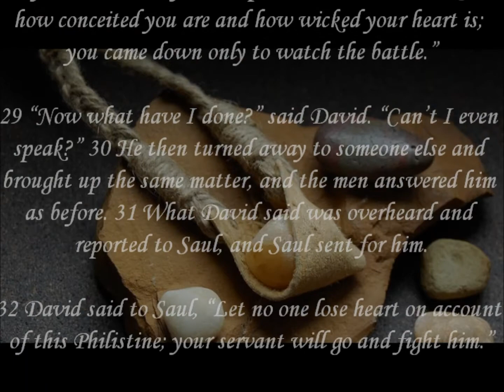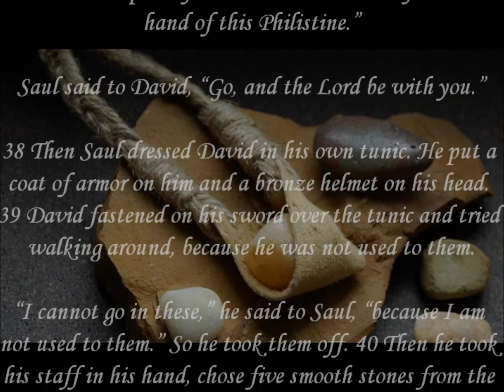You Can't Defeat A Giant You Won't Face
1 Samuel 17:20-50, NIV
20 Early in the morning David left the flock in the care of a shepherd, loaded up and set out, as Jesse had directed. He reached the camp as the army was going out to its battle positions, shouting the war cry. 21 Israel and the Philistines were drawing up their lines facing each other. 22 David left his things with the keeper of supplies, ran to the battle lines and asked his brothers how they were. 23 As he was talking with them, Goliath, the Philistine champion from Gath, stepped out from his lines and shouted his usual defiance, and David heard it. 24 Whenever the Israelites saw the man, they all fled from him in great fear.

25 Now the Israelites had been saying, “Do you see how this man keeps coming out? He comes out to defy Israel. The king will give great wealth to the man who kills him. He will also give him his daughter in marriage and will exempt his family from taxes in Israel.”

26 David asked the men standing near him, “What will be done for the man who kills this Philistine and removes this disgrace from Israel? Who is this uncircumcised Philistine that he should defy the armies of the living God?”

27 They repeated to him what they had been saying and told him, “This is what will be done for the man who kills him.”

28 When Eliab, David’s oldest brother, heard him speaking with the men, he burned with anger at him and asked, “Why have you come down here? And with whom did you leave those few sheep in the wilderness? I know how conceited you are and how wicked your heart is; you came down only to watch the battle.”

29 “Now what have I done?” said David. “Can’t I even speak?” 30 He then turned away to someone else and brought up the same matter, and the men answered him as before. 31 What David said was overheard and reported to Saul, and Saul sent for him.

32 David said to Saul, “Let no one lose heart on account of this Philistine; your servant will go and fight him.”

33 Saul replied, “You are not able to go out against this Philistine and fight him; you are only a young man, and he has been a warrior from his youth.”

34 But David said to Saul, “Your servant has been keeping his father’s sheep. When a lion or a bear came and carried off a sheep from the flock, 35 I went after it, struck it and rescued the sheep from its mouth. When it turned on me, I seized it by its hair, struck it and killed it. 36 Your servant has killed both the lion and the bear; this uncircumcised Philistine will be like one of them, because he has defied the armies of the living God. 37 The Lord who rescued me from the paw of the lion and the paw of the bear will rescue me from the hand of this Philistine.”

Saul said to David, “Go, and the Lord be with you.”

38 Then Saul dressed David in his own tunic. He put a coat of armor on him and a bronze helmet on his head. 39 David fastened on his sword over the tunic and tried walking around, because he was not used to them.

“I cannot go in these,” he said to Saul, “because I am not used to them.” So he took them off. 40 Then he took his staff in his hand, chose five smooth stones from the stream, put them in the pouch of his shepherd’s bag and, with his sling in his hand, approached the Philistine.

41 Meanwhile, the Philistine, with his shield bearer in front of him, kept coming closer to David. 42 He looked David over and saw that he was little more than a boy, glowing with health and handsome, and he despised him. 43 He said to David, “Am I a dog, that you come at me with sticks?” And the Philistine cursed David by his gods. 44 “Come here,” he said, “and I’ll give your flesh to the birds and the wild animals!”

45 David said to the Philistine, “You come against me with sword and spear and javelin, but I come against you in the name of the Lord Almighty, the God of the armies of Israel, whom you have defied. 46 This day the Lord will deliver you into my hands, and I’ll strike you down and cut off your head. This very day I will give the carcasses of the Philistine army to the birds and the wild animals, and the whole world will know that there is a God in Israel. 47 All those gathered here will know that it is not by sword or spear that the Lord saves; for the battle is the Lord’s, and he will give all of you into our hands.”

48 As the Philistine moved closer to attack him, David ran quickly toward the battle line to meet him. 49 Reaching into his bag and taking out a stone, he slung it and struck the Philistine on the forehead. The stone sank into his forehead, and he fell facedown on the ground.

50 So David triumphed over the Philistine with a sling and a stone; without a sword in his hand he struck down the Philistine and killed him.